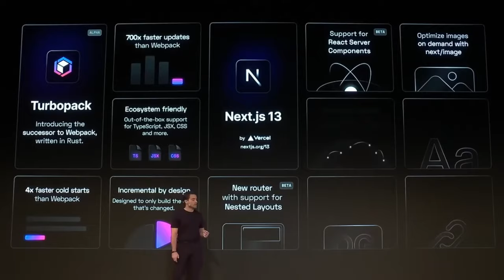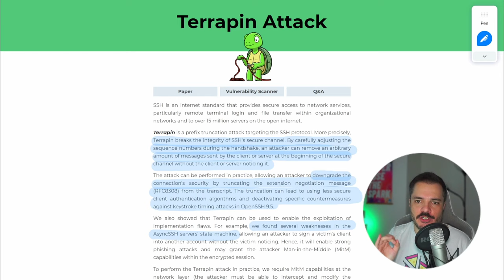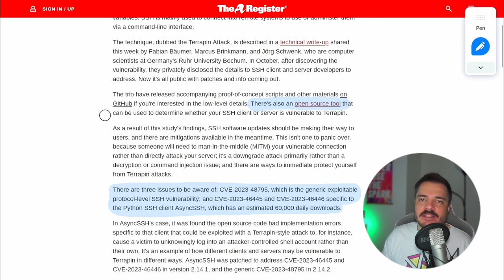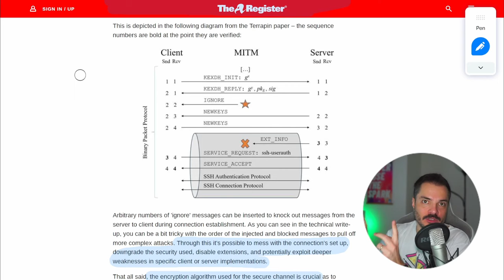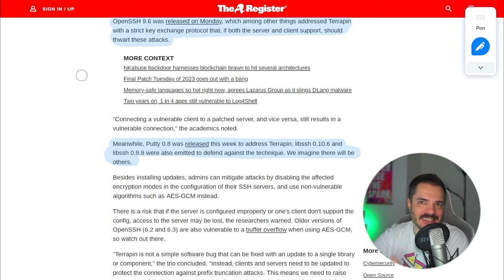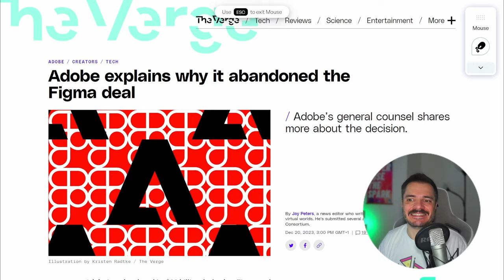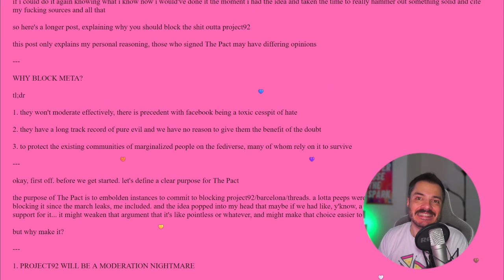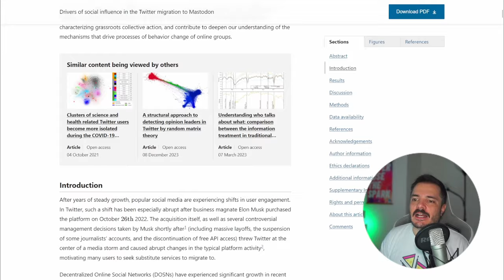Terrapin ha trovato il modo di rendere SSH insicuro, e altre news - Buongiorno 160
Ricercatori hanno scoperto una falla nell'handshake di SSH che ne degrada la security, vediamo un po' come fa, e poi alcuni altri aggiornamenti su OpenTofu, su Adobe e Figma, su Threads e Mastodon.

00:00 Intro
01:09 Terrapin minaccia SSH
07:17 OpenTofu RC
09:33 Adobe e Figma, Fedipact
12:08 Links